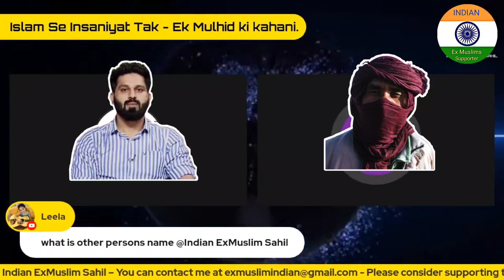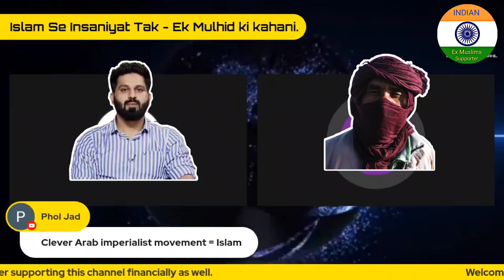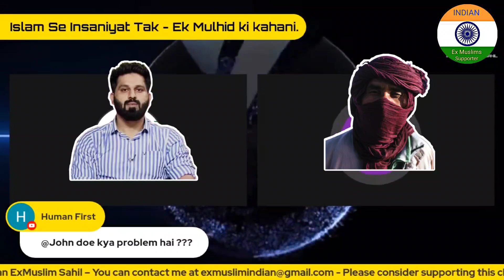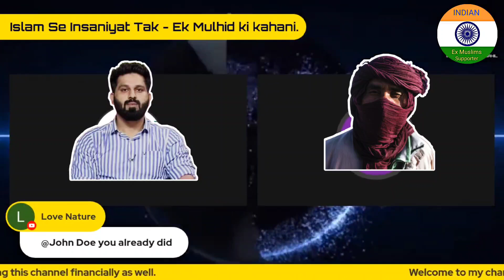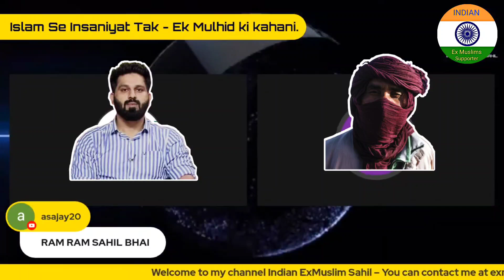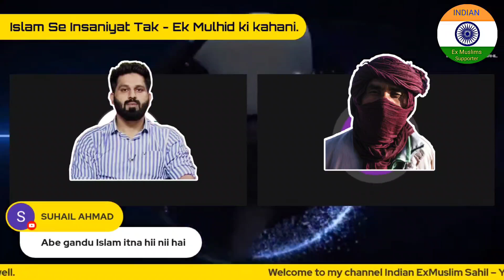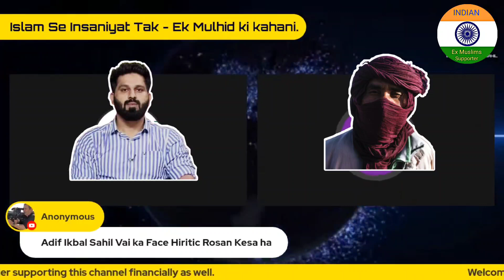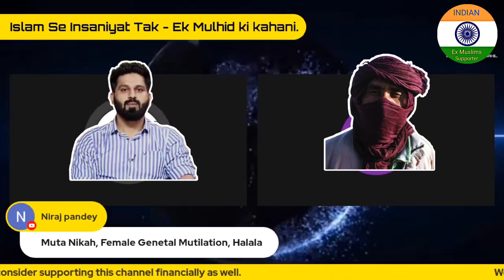Why left Islam | Part - 6